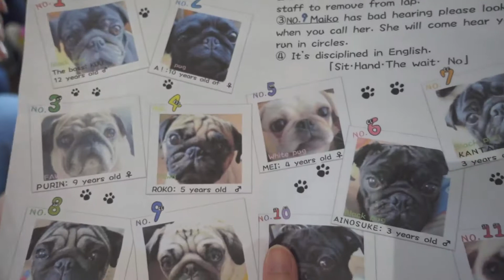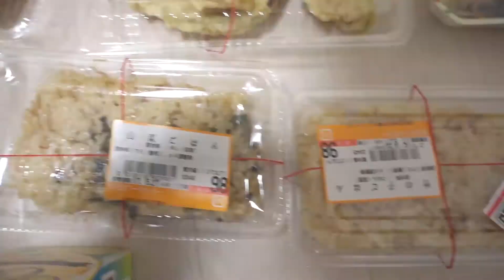[全素京都大阪好好味] PUG cafe in Kyoto *cuteness alert*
170525 vlog in Kyoto
170526 vlog in Osaka
170527 vlog in Osaka

Like and Subs dude

Filmed with A7s, some weird old lens, rx100m4 and a potato